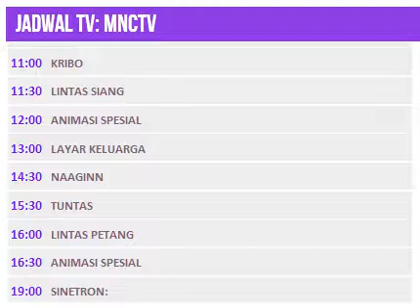Jadwal TV: MNCTV - 22 Agustus 2014